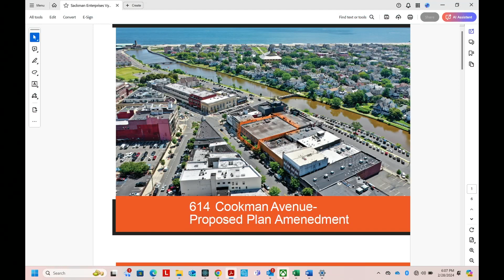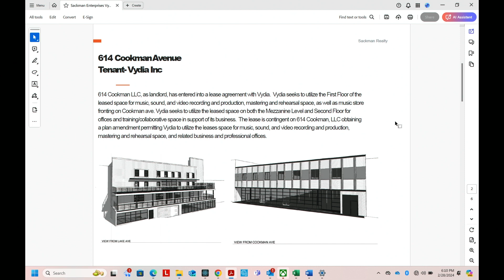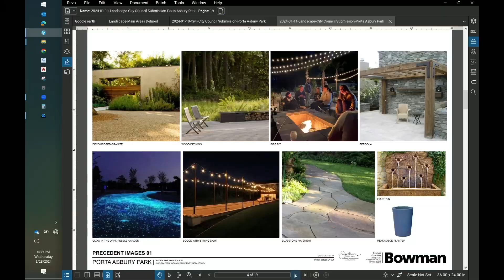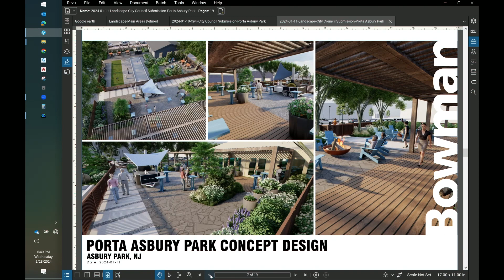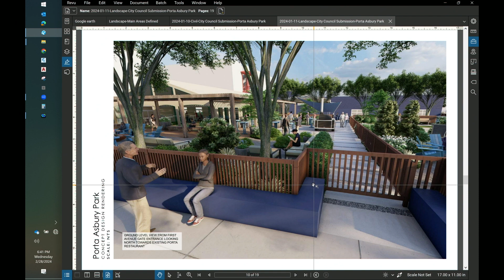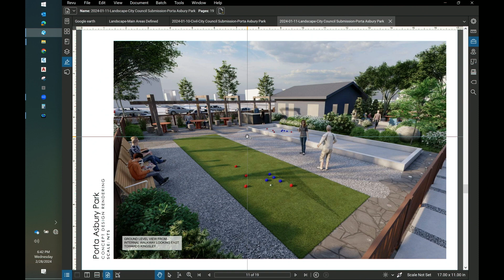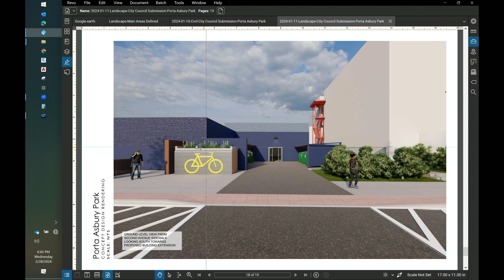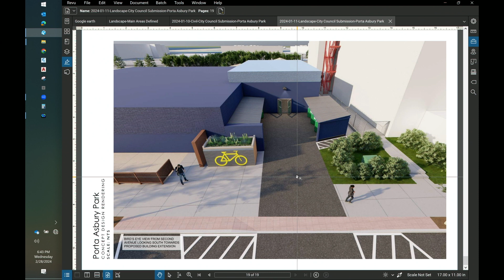Asbury Park City Council Meeting - February 28, 2024